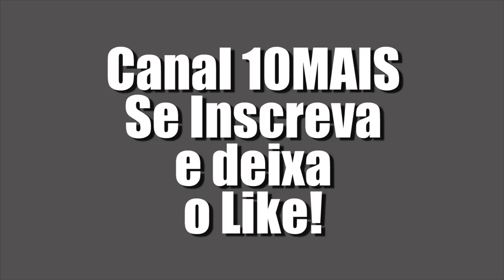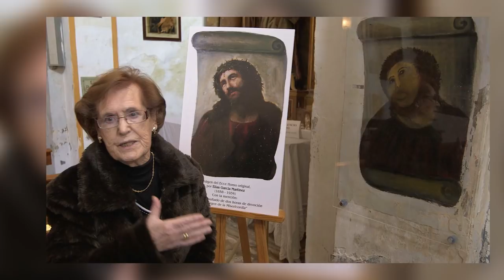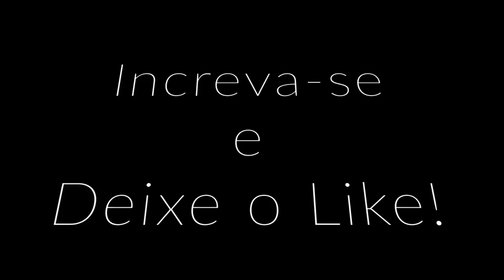TOP 10 PROJETOS DE RESTAURAÇÃO QUE DERAM ERRADO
Recentemente, o mundo assistiu horrorizado à Catedral de Notre-Dame em Paris, em meio a um incêndio que causou grandes danos ao prédio centenário. A catedral também abrigava muitos tesouros artísticos e artefatos, alguns dos quais foram danificados no incêndio. Restaurações na catedral estavam em andamento no momento do incêndio, e os investigadores procuram saber se isso pode ter contribuído para o incidente, que se acredita ter sido causado por um curto-circuito elétrico. Muitos de nossos tesouros mundiais estão alojados em salas climatizadas e de luz controlada em museus e galerias especializados. O trabalho de restauração necessário é freqüentemente realizado por equipes de especialistas, que preservam meticulosamente essas obras de arte e artefatos para o futuro. No entanto, tem havido uma série de restaurações nos últimos anos que causaram historiadores de arte e de arquitetura se perguntarem: "O que eles estavam pensando?" No passado, essas falhas de restauração podem ter sido ocultadas de vista. Amantes da arte e da história de hoje, no entanto, são rápidos em levar as mídias sociais para compartilhar alguns desses desastres. Muitos foram o trabalho de amadores bem-intencionados, enquanto alguns projetos problemáticos foram o trabalho de profissionais. Eles dizem que a arte está nos olhos de quem vê.